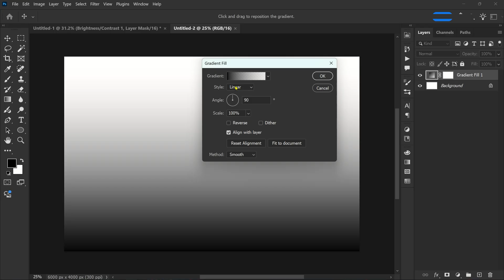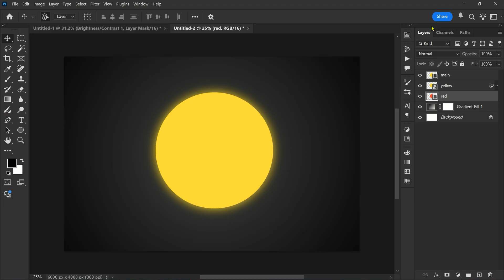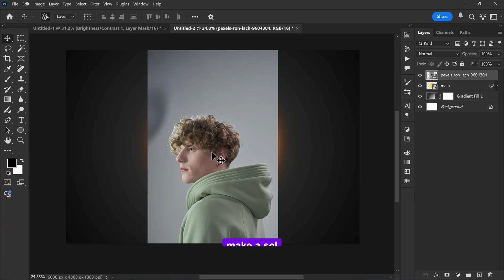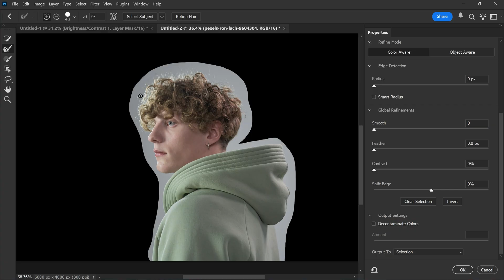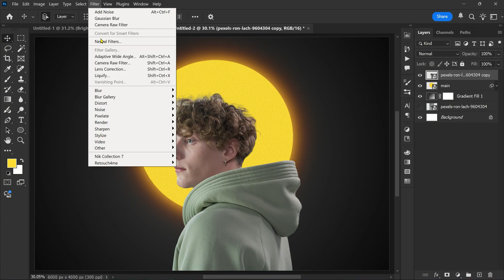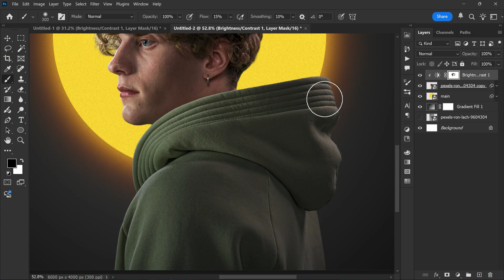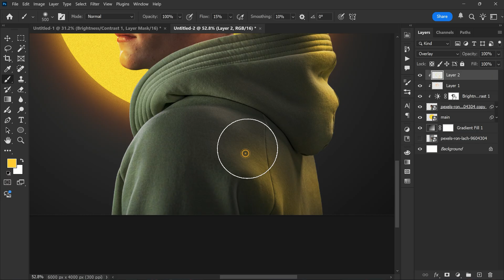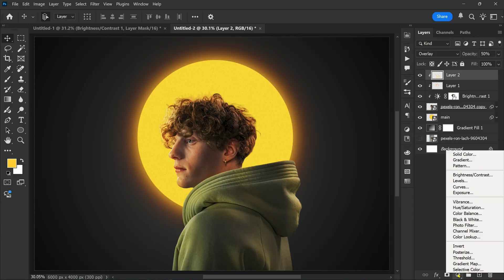Trending Glowing Halo Portrait Effect in Photoshop (From Scratch!)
Learn how to create this stunning Halo Glow Portrait Effect completely from scratch in Photoshop! ✨
Perfect for portraits, posters, and creative edits — this effect will instantly make your photo look cinematic and professional.

📌 Watch till the end to see all the steps made simple!